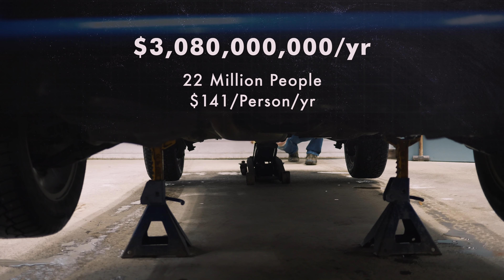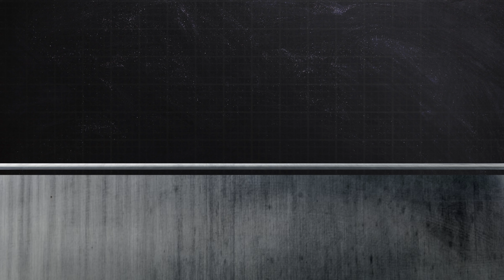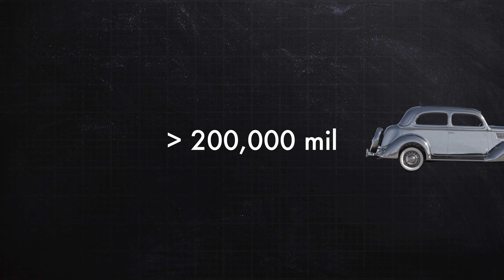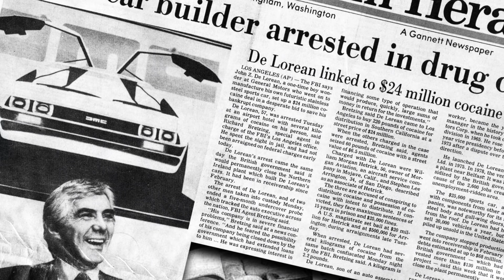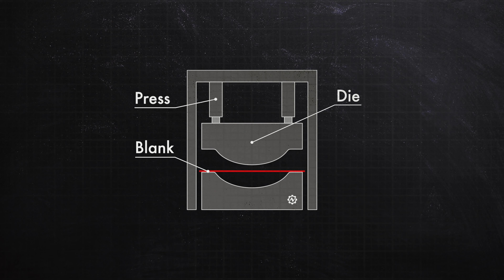The Overlooked Cybertruck Feature Hidden in Plain Sight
Elon Musk's newly unveiled Tesla truck delivers a smackdown to rust. I look at historic Fords, a Porsche 911, and Deloreans vs. the Cybertruck (all in stainless steel). How does rust fare against stainless steel, and why aren't there more cars made from this metal?

Chapters
0:00 Introduction
2:53 What is Stainless Steel
3:36 A History of Stainless Steel Cars
6:08 Cybertruck and Conclusions

My Gear*
Main Camera
Action Cam
My Favorite Lens
Camera Mic
Lav. Mic